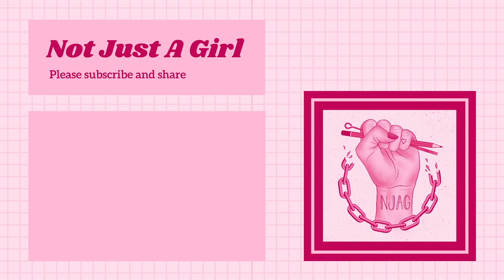Not Just A Girl: Must Love Dogs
Not Just A Girl: Tattoo Podcast
Season 1 Episode 9 with Melanie Milne
(with English subtitles/closed captions)

Welcome to Not Just A Girl, the feminist tattoo podcast where I get to talk to some of my favourite tattooers about their lives and art practice. I’m Eddy, thank you for joining me.

For the ninth episode I am joined by the the fabulous Melanie Milne, who works at Hot Copper Studio in Melbourne, VIC Australia and is one of the founders of NJAG. We catch up and chat about organising the Not Just A Girl charity flash days as well as the differences between street shops and private studios and how they might change moving forward.

You can find the transcript of this episode on the NJAG blog or Tumblr. You can also find more regular updates on Instagram and Facebook so please follow and like.

(recorded on the 22nd May 2020)